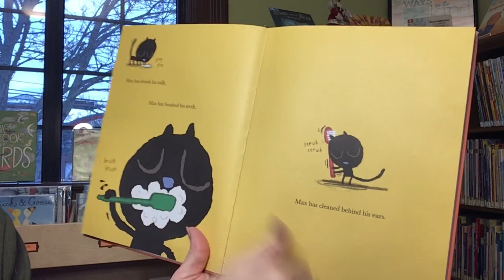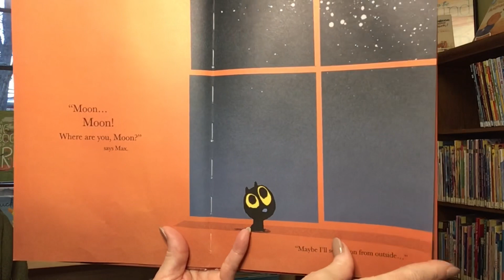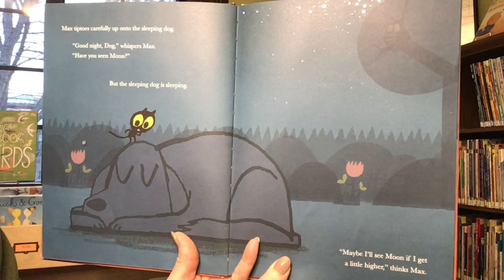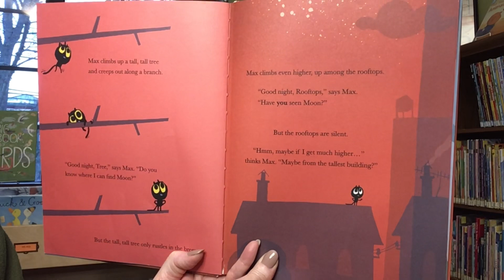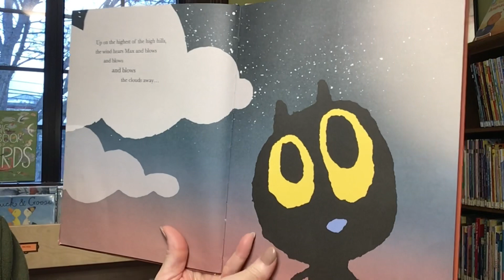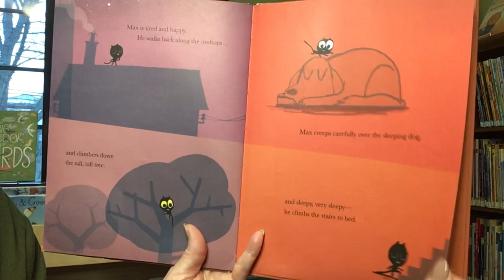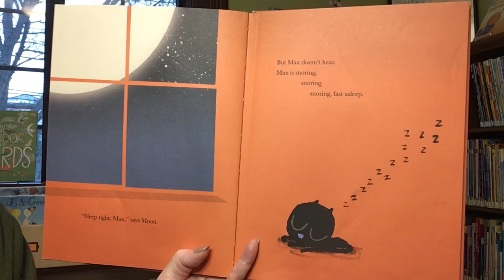Story Time with Miss Cindy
Read aloud picture book, Max at Night, written by Ed Vere and published by Sourcebooks Jabberwocky.